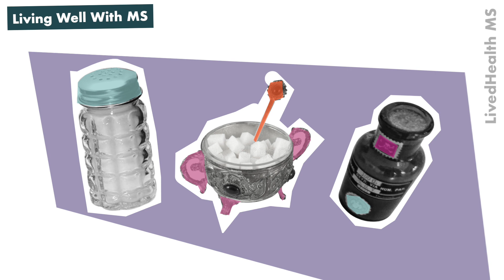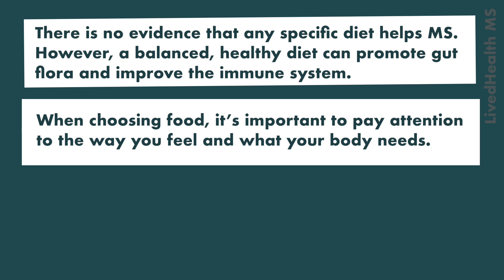Can Diet Improve MS Symptoms? | Living Well With MS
Have you made changes to your diet since being diagnosed with MS? 👇

MSer Ardra Shephard is joined again by the fantastic neurologist, Dr. Agne Straukiene. They discuss whether there is a diet that can help MS, how to tailor your nutrition to your needs and ultimately the best ways to optimise your overall physical health.

💡 What is a microbiome and why does it matter for MS?
💡 Can your diet improve brain health?
💡 How do I know what nutrition is best for me?

LivedHealth's video programme is proudly supported by: Biogen, Merck, Roche, Sanofi Genzyme and Wellcome.

Chapters:
00:00 How diet can affect MS symptoms
01:16 Finding the nutrition plan for you
02:10 Meal planning cost effectively
03:02 The role of supplements in MS
04:21 Summary